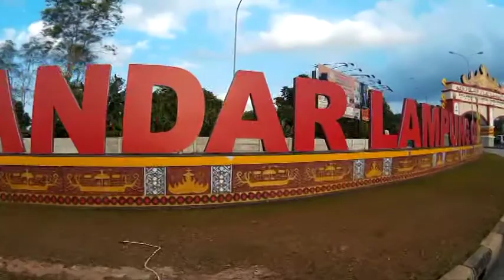UPACARA Di Gunung Rajabasa "trailer"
Agustus 2015  team Ekspedisi 99 mendaki gunung Rajabasa yang bertempat di Kalianda Lampung Selatan
Kala itu team ekpsedisi 99 berjumlah 6 orang
pertama kami di tiba di desa Blerang dan kami meneruskan pendakian kami ke gunung Rajabasa,

setibanya kami disana kami menemukan puncak yang lama setelah itu kami mendaki kembali dan menemukan puncak ke 2,
dan disana kami menyanyikan lagu Indonesia Raya, inilah Negeri ku Tercinta, dengan Gugus Ribuan Pulaunya, KAMI BANGGA INDONESIA , DIRGAHAYU INDONESIAKU "HUT RI KE-70"

Tetap Semangat dan Semakin MANTAP

Salam dari Ekspedisi 99 !!!